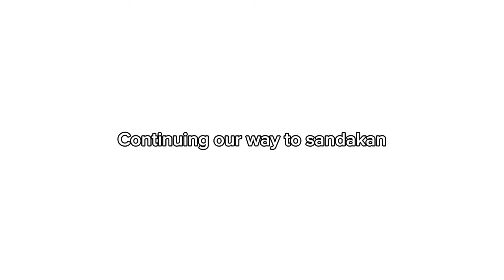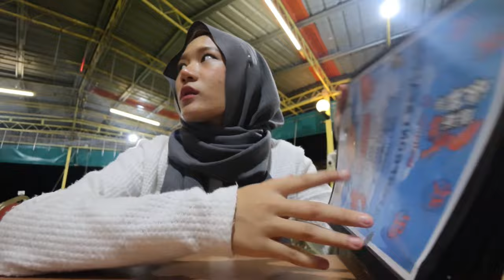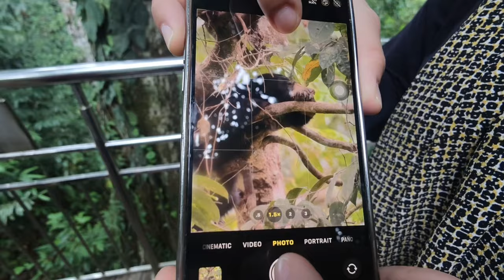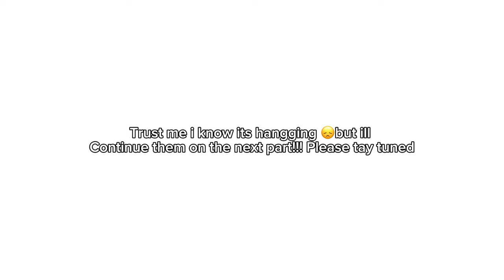VLOG | WE WENT FROM LABUAN KK-SDK-TWU-SEMPORNA (coming soon) PART 2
HEY GUYSSS i am sorry that this took so long to upload bcs of how busy ive been since school started 😩😞 but here i am with sec part of the vlog!!! Ill try to edit them asap!